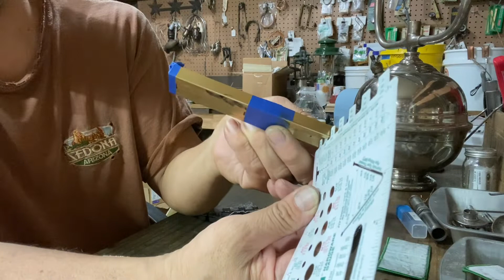Coleman Arc Lamp pre-heater cup コールマンアークランプのプレヒートカップ製作